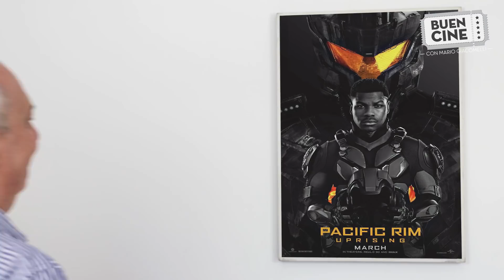Buen Cine con Mario Giacomelli - Edición 105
Críticas: "Titanes del Pacífico: La insurrección", "María Magdalena", "Lady Bird". Culto: "Jesucristo Superestrella" (1973). Estreno: "Ready Player One".